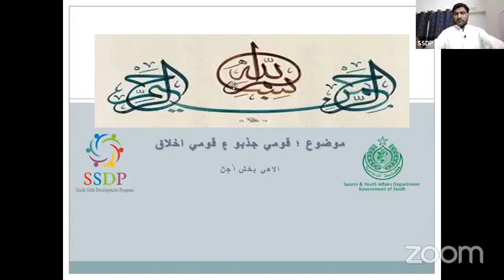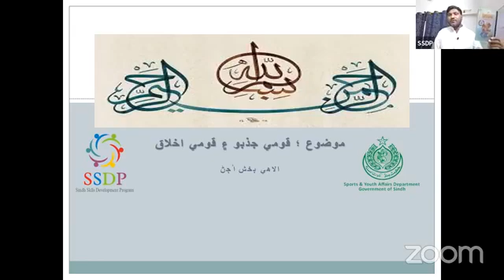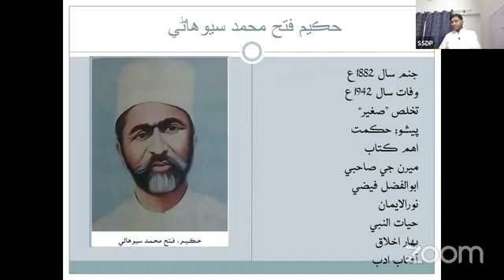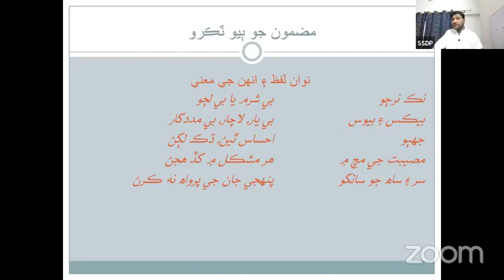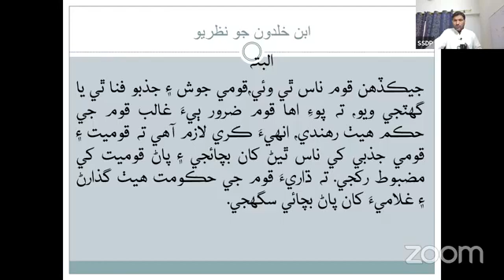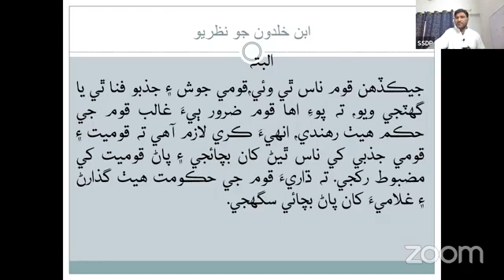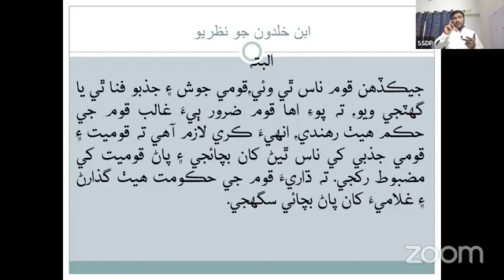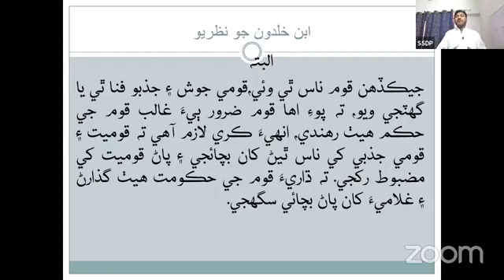قومي جذبو ۽ قومي اخلاق جو جائزو.